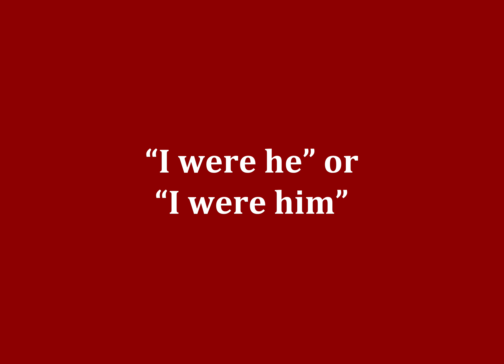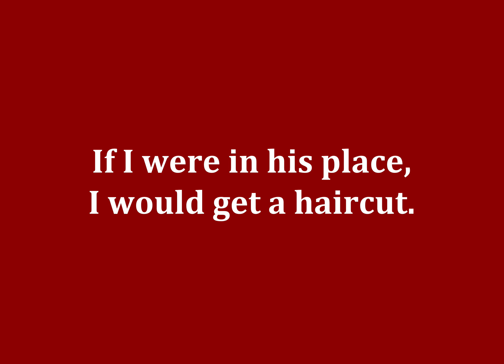“I were he” or “I were him”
Professional copyeditor Kim Siever discusses the difference between “I were he” and “I were him”.